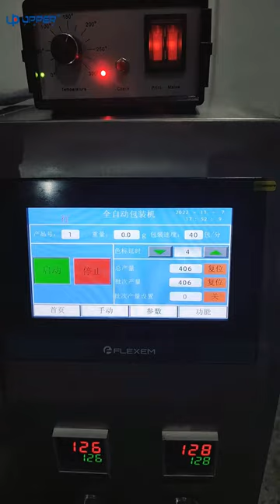Auto Weighing vvffs powder peanut granule packaging machine with measuring cup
The UPL-Ib60 vertical packing machine is suitable for packing the high accuracy and easy fragile material, such as: sugar, ric, puffy food, crispy rice, potato chips, snacks, candy, pistachio, apple slices, dumpling, chocolate, pet food , small wares etc.

Main Function
1.The machine structure is compact, step motor to pull film solid Reliable, stable performance, low noise
2.Using photoelectric eye control system reliable and stable performance
3.The frequency control of motor speed, more stable operation, lower
4.Automatic measuring bagging date printing to finished products output off.
5. Use spring compression principle, pneumatic cutting, five package